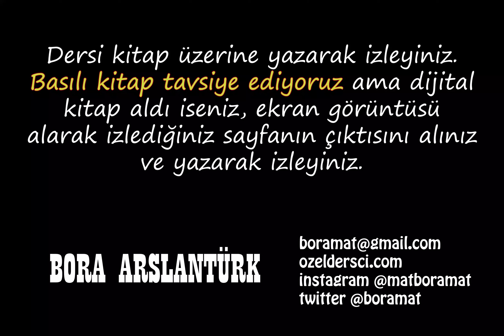159 - kesirleri sayı doğrusunda gösterme alıştırmaları📣karekodlu doküman📣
159 Alıştırma: Kesir ve sayı doğrusu

kesirler sayı doğrusunda nasıl gösterilir?

youtu.be/rEyuAdL4GBc

youtu.be/rEyuAdL4GBc

youtu.be/rEyuAdL4GBc

***GRUPLARIMIZ***
TYT-AYT matematik telegram grubumuz

sıfırdan matematik, temel matematik, matematik öğrenmek, dört işlem alıştırmaları, dört işlem video eğitim, dört işlem çözümlü örnekler, ondalıklı sayılar ile ilgili işlemler, ondalıklı sayılar ile ilgili alıştırmalar, ondalıklı sayılar ile ilgili çözümlü sorular